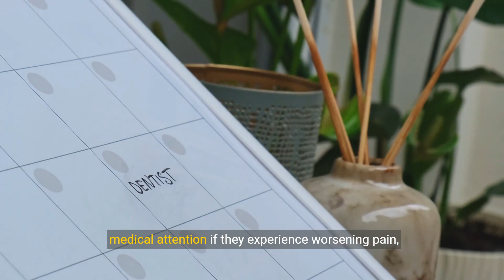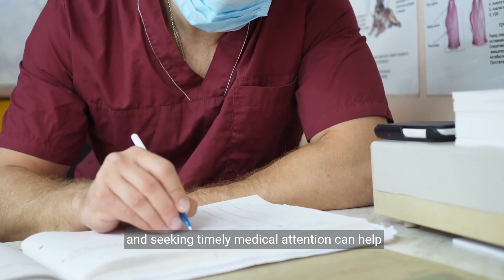Arthritis Management - A Comprehensive Guide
Preventing and managing arthritis requires a comprehensive approach that includes lifestyle changes, medical interventions, and self-care strategies. Maintaining a healthy weight, engaging in regular exercise, and eating a balanced diet can help prevent arthritis and alleviate symptoms. Protecting joints from repetitive stress, managing stress levels, and seeking timely medical advice are essential aspects of arthritis management. Utilizing assistive devices, such as ergonomic tools or joint braces, can also reduce strain on affected joints and improve mobility. By adopting these strategies, individuals can effectively prevent and manage arthritis, promoting better joint health and overall well-being.